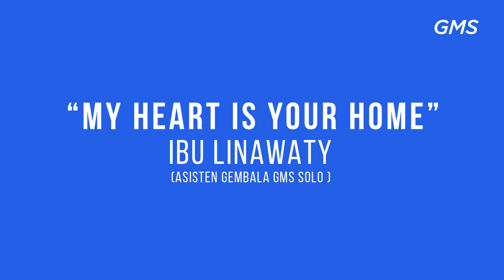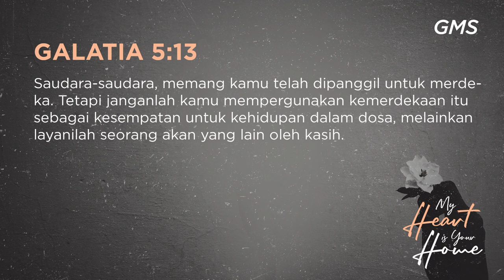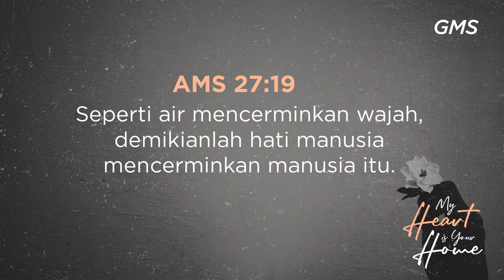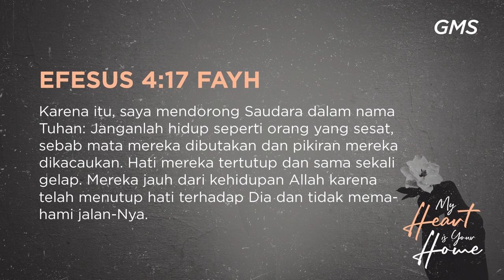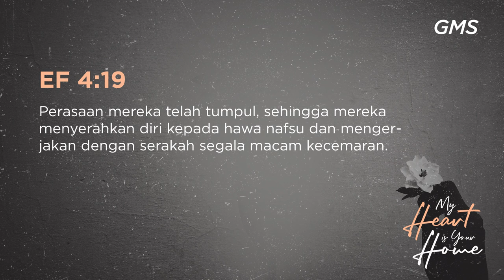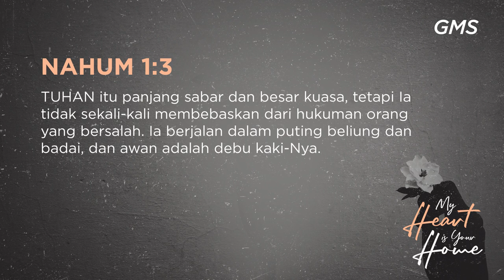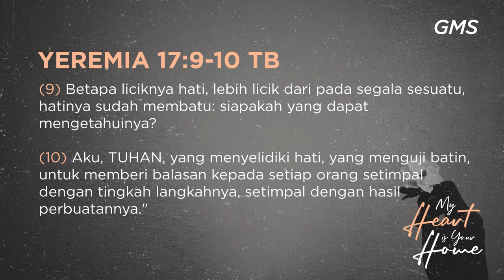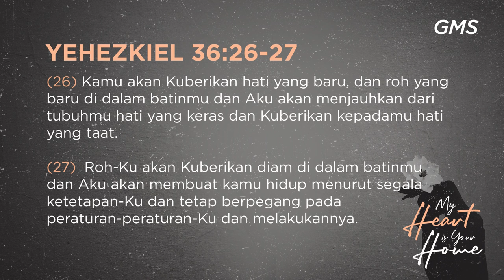GMS SOLO MY HEART IS YOUR HOME IBU LINAWATY